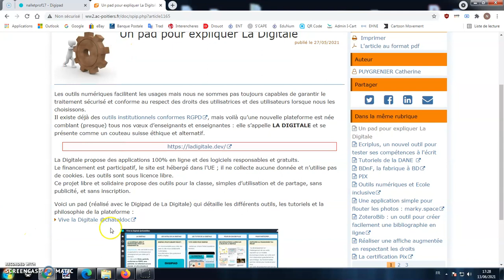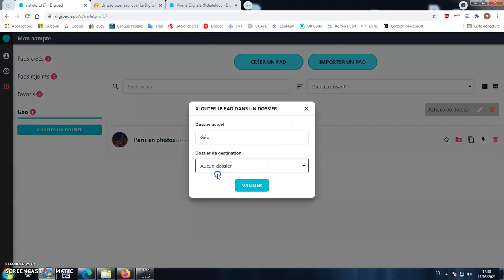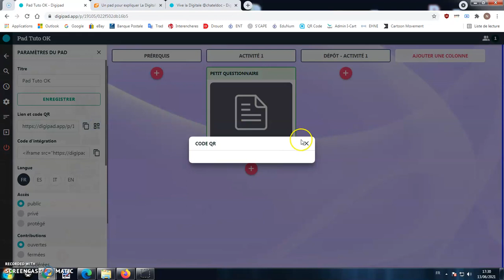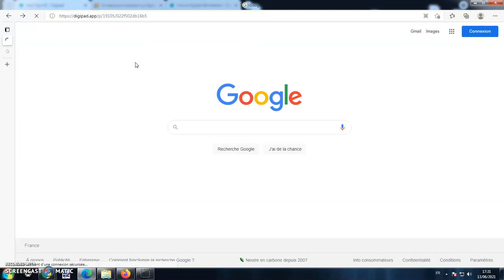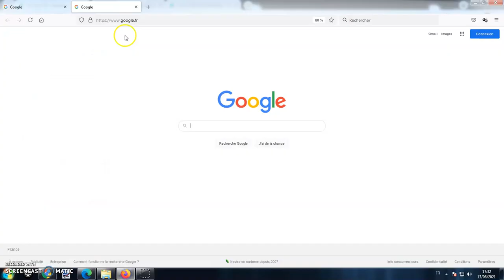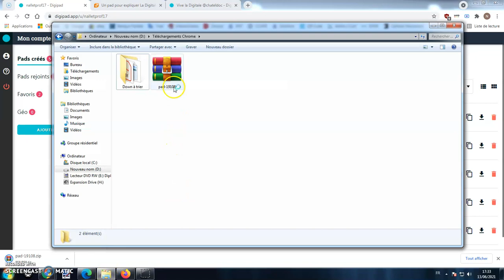Tutoriel - Digipad, nouvelles options !!!! (dont modération des publications)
Les nouvelles options du mur collaboratif de Ladigitale.dev : DIGIPAD. Avec notamment : modération des publications, réorganisation des colonnes, importations et exportations des Pad pour un archivage... Tutos pour rappel :